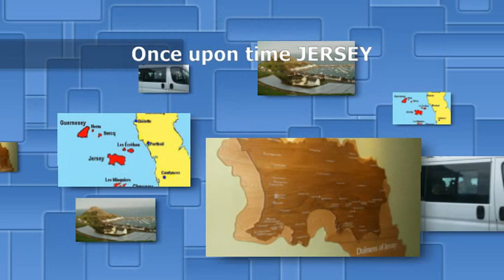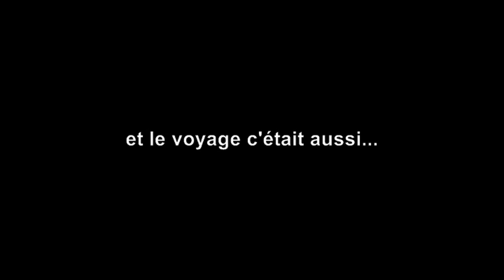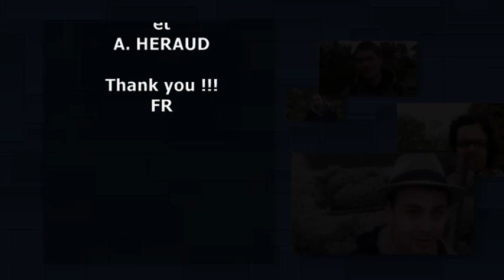les CAPA 2 à Jersey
voyage pédagogique de fin d'année des CAPA Travaux paysagers et horticulture à l'Ile de Jersey avec leurs monitrices du 8 au 12 avril 2013